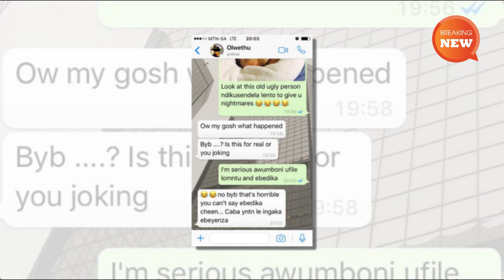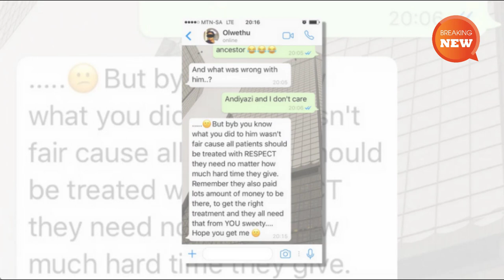Hot scandal new: Nurse arrested for taking pictures of dead people and posting on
Hot scandal new: Nurse arrested for taking pictures of dead people and posting on Facebook.
Nurse in trouble for taking photos of dead people. A Western Cape nurse is in trouble after she mocked a dead person. Screenshots of a Whatsapp conversation between a nurse, employed at Mediclinic in Cape Town, Western Cape, and a friend emerged last week (7 December). In the conversation, the woman, who is named Olwethu, is shown sending the picture of an allegedly dead person to her friend. She then proceeds to say “Look at this old ugly person. Ndikusendela lento (I am sending you this) to give you nightmares.”